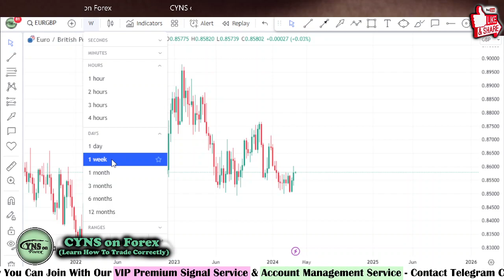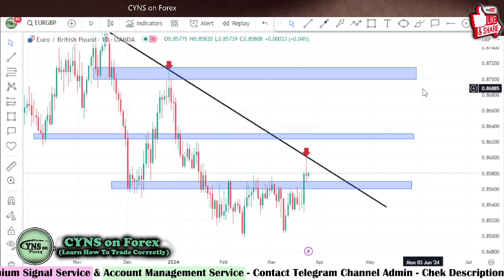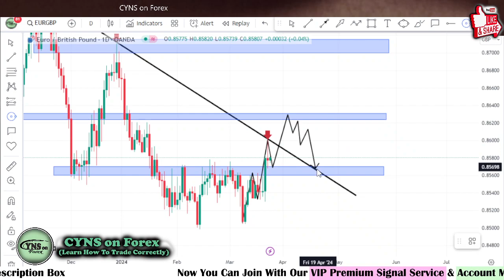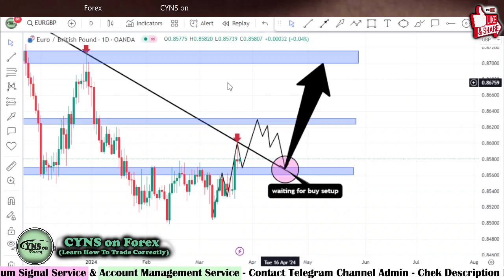EURGBP Weekly Forex Forecast & Trading Idea for 25 - 29 March 2024 by CYNS on Forex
Hello Traders,
⭕ In this video includes - ( EURGBP Weekly Forex Market Update for 25 March 2024 )
    ✅- Technical analysis on EURGBP chart